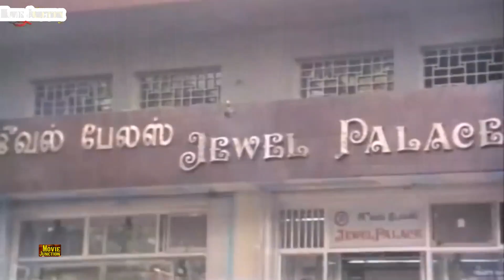சோகம் மறந்து வாய்விட்டு சிரிக்கமகிழ|| SENTHILSUPER HIT COMEDY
சோகம் மறந்து வாய்விட்டு சிரிக்கமகிழ|| SENTHILSUPER HIT COMEDYஇன்னும் இது போன்ற பல்சுவை வீடியோக்கள் உங்களுக்காக காத்திருக்கின்றன

இது உங்கள்,Movie Junction,சேனல். இதில் வரும் காமெடி மற்றும் சிரிப்பு தொடர்பான அத்தனை வீடியோகளும் தங்களை மகிழ்விக்கும் விதமாக உருவாக்கப் பட்டவை. சிரிப்பு நிச்சயம். தொடர்ந்து ஆதரவு தாருங்கள்.

அன்புக்கு நன்றி!